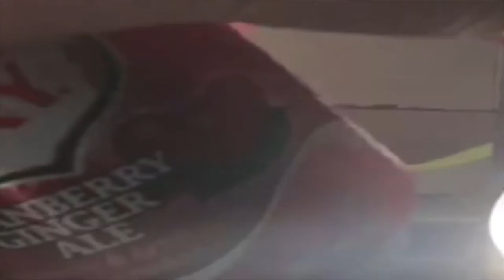don't open explosive soda kids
decoy going out